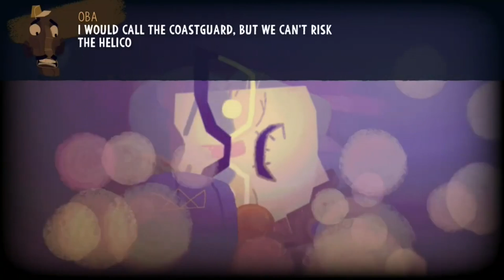The Holy Plunger! | Knights and Bikes #8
Saddle up for a bike-riding, friendship-building, frisbee-throwing, goose-petting, high-fiving, treasure-hunting adventure for 1 or 2 players. Go exploring with a friend. Ride & customize your bikes. Hunt treasure together. Friends Forever!

You’ll play as Nessa & Demelza as they explore an ancient island with their pet goose Captain Honkers, riding and upgrading their bikes on a quest for treasure, adventure, and an end to childhood boredom!

As the story unfolds they’ll face hazards, puzzles, and the gathering forces of an ancient curse with their growing collection of frisbees, water-balloons, toilet-plungers, and a boom-box loud enough to wake the undead.

Together our heroines will laugh, learn, and cry - but will the power of their friendship and imagination be enough to actually save the island AND each other?

Hello, my name is Galaxy Cat and on this channel you will find tri-weekly Xbox One, Windows 10, Xbox 360, and PE videos. I love playing video games, especially with my family and so excited to share it with my friends and subscribers. See you around, have an amazing day! 🤗